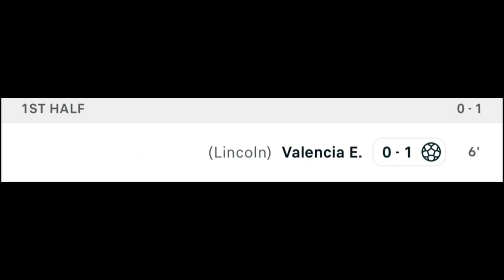Kayserispor vs Fenerbahce (0-1), ongoing